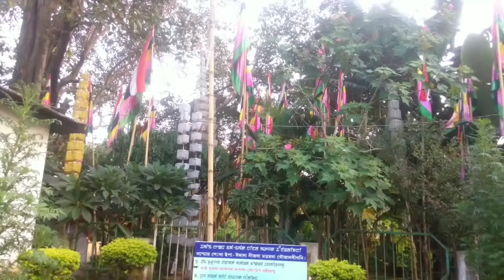Leimrel Mingkhei, Manipuri Folk Song. (Alice Kh)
Leimrel Mingkhei

Manipuri Folk Song

This video belongs to this channel

Singer:Alice Kh
Music Director :Robindro Angom
Oja Goshe Meitei.